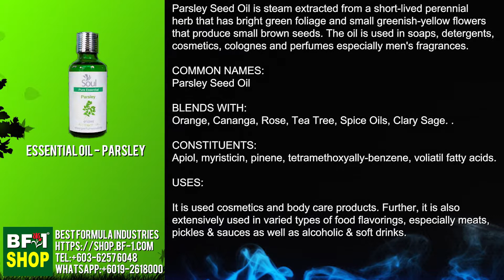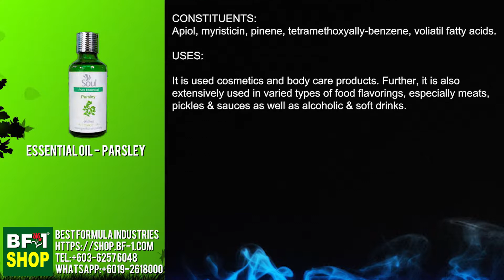BF1 ESSENTIAL OIL (PARSLEY)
Parsley Seed Oil is steam extracted from a short-lived perennial
herb that has bright green foliage and small greenish-yellow flowers
that produce small brown seeds. The oil is used in soaps, detergents,
cosmetics, colognes and perfumes especially men's fragrances.

COMMON NAMES:
Parsley Seed Oil

BLENDS WITH:
Orange, Cananga, Rose, Tea Tree, Spice Oils, Clary Sage. .

CONSTITUENTS:
Apiol, myristicin, pinene, tetramethoxyally-benzene, voliatil fatty acids.

USES:

It is used cosmetics and body care products. Further, it is also
extensively used in varied types of food flavorings, especially meats,
pickles & sauces as well as alcoholic & soft drinks.